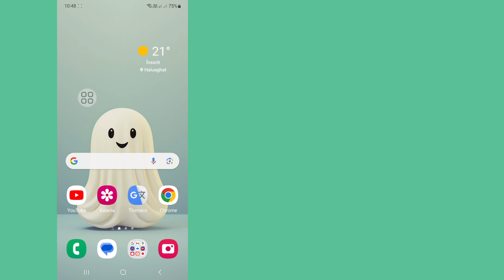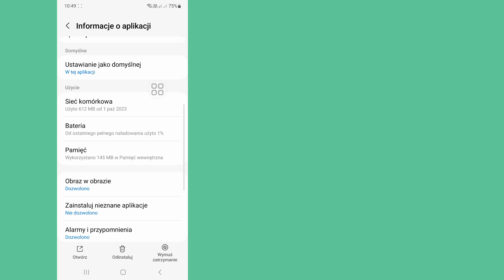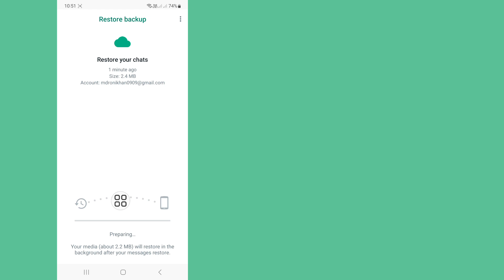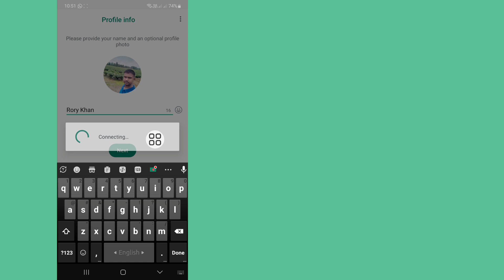Jak odzyskać stare usunięte wiadomości Whatsapp (nowość 2024) | WhatsApp usunięte odzyskiwanie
Czy chcesz odzyskać stare usunięte wiadomości Whatsapp? Jeśli tak, ten film jest dla Ciebie. W tym filmie pokażę Ci, jak odzyskać usunięte wiadomości Whatsapp. Pokażę najłatwiejszy i najnowszy proces odzyskiwania starych usuniętych wiadomości Whatsapp. Więc oglądaj cały film bez pomijania, aby dowiedzieć się, jak odzyskać stare usunięte wiadomości Whatsapp (nowość 2024) | Odzyskiwanie usunięte z WhatsApp.

 Jak odzyskać stare usunięte wiadomości Whatsapp.
 Jak odzyskać stare usunięte wiadomości WhatsApp na iPhone'a.
 Jak odzyskać stare usunięte wiadomości Whatsapp na telefonie komórkowym.
 Jak odzyskać wiadomości Whatsapp bez kopii zapasowej.
 Jak zobaczyć usunięte wiadomości Whatsapp.